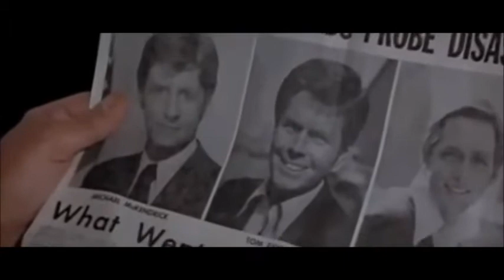Laurence Rosenthal 映画「メテオ」 Meteor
1979年アメリカ制作。監督はロナルド・ニーム（「ダイヤモンド作戦（1965）」、「クリスマスキャロル（1970）」「ポセイドン・アドベンチャー（1972）」など）です。出演は大物どころのショーン・コネリー、ナタリー・ウッド、ヘンリー・フォンダ他です。

物語は・・・・火星軌道と木星軌道間にある小惑星が彗星と衝突を起こし、その破片が隕石（メテオ）となって地球に降りかかって来るということが分かり、地球ではその対策を考えます。向かって来るメテオは最大直径８キロメートルもあり残された時間は1か月。アメリカ政府は核ミサイルでメテオの破壊を考えます・・・・。

音楽はローレンス・ローゼンタールが担当しました。宇宙から襲って来る隕石の恐怖を見事に表現した作品と言えましょう。